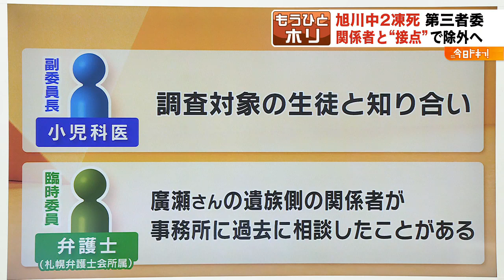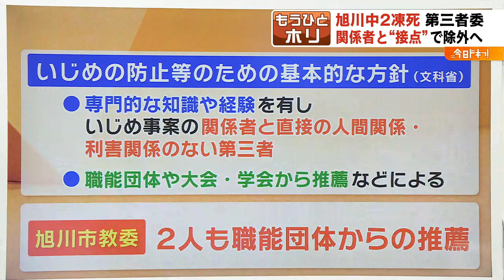旭川中２凍死 調査対象生徒と〝接触〟第三者委メンバー２人調査から除外（もうひとホリ）2021年11月26日放送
今年3月、旭川の中学2年生廣瀬爽彩さんが市内の公園で凍死した状態で見つかった問題。背景にいじめがあったのではないか。事実関係を調査する「第三者委員会」が揺れています。